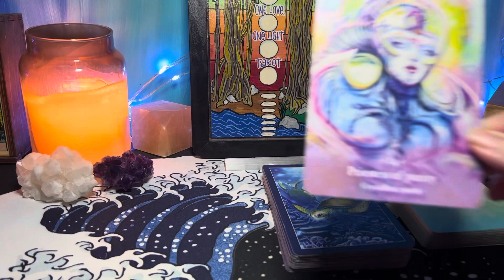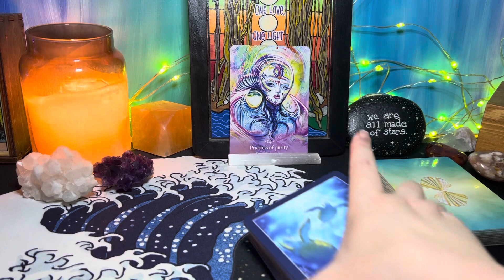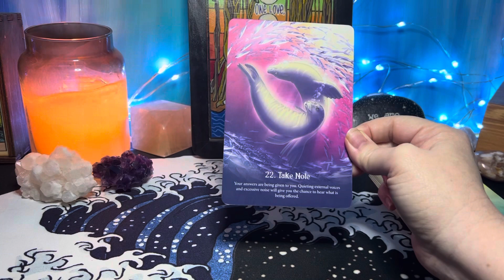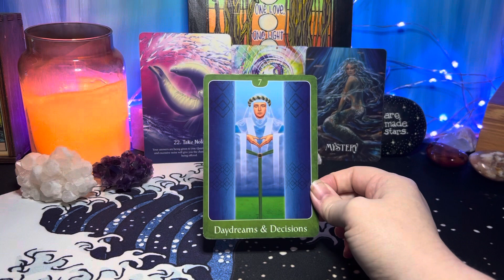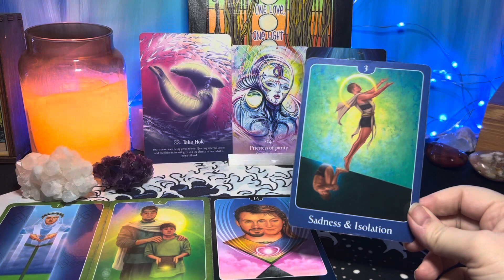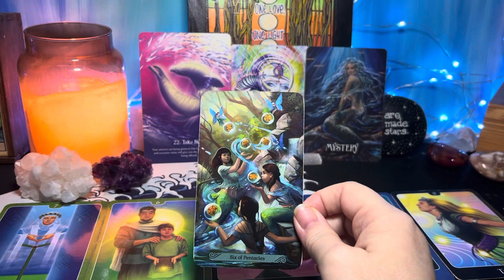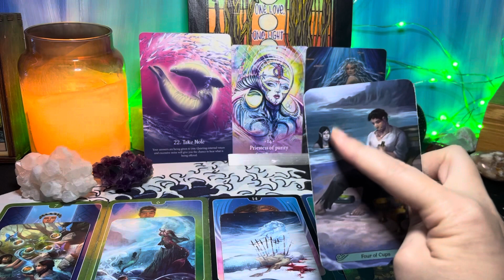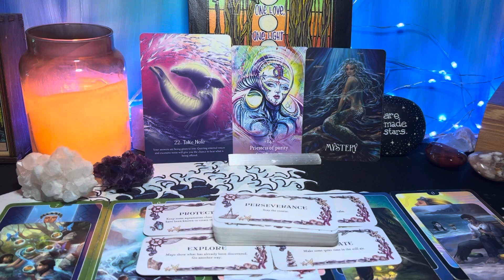Libra ✨New Path, New Adventure✨